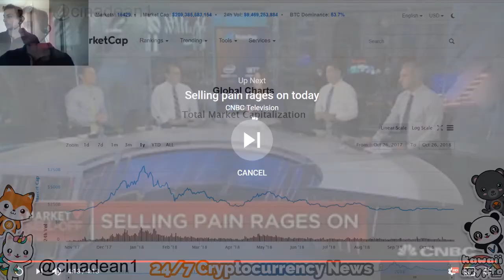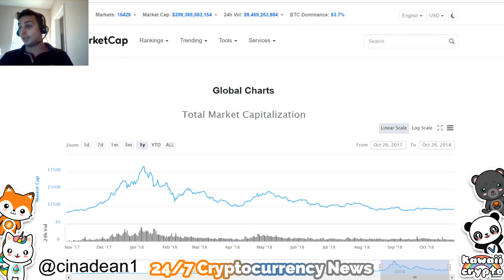Is it Time to Buy the Dip!? | Bloomberg News